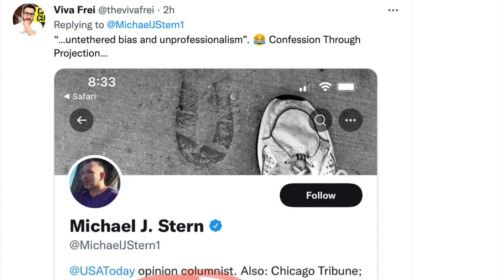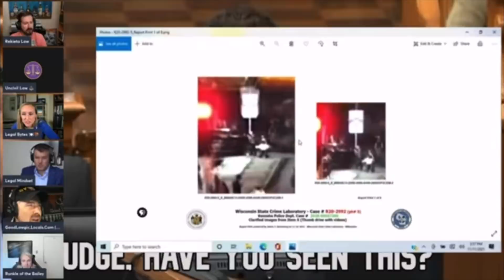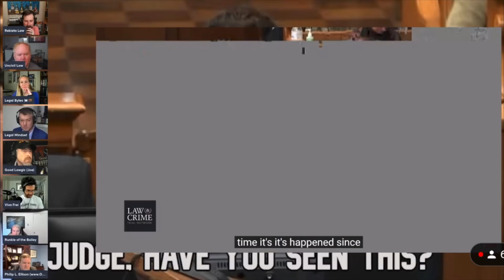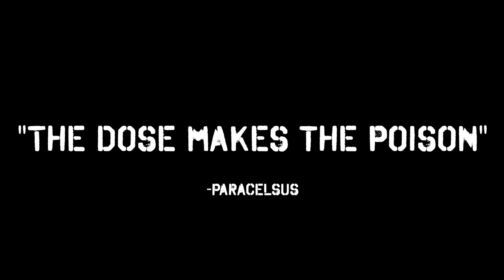Rittenhouse Trial Final Day RECAP - Objection, Rejection & Projection - Viva Frei Vlawg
A summary of the final day of trial. Enjoy!